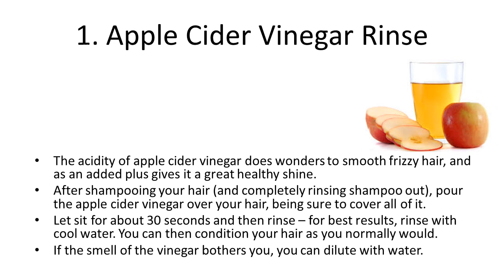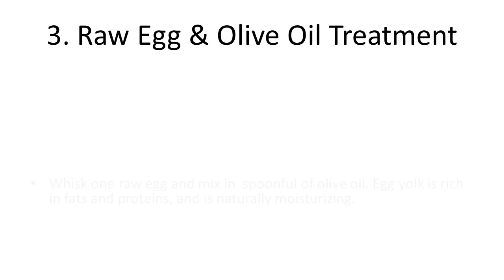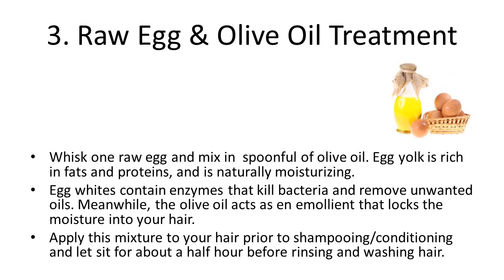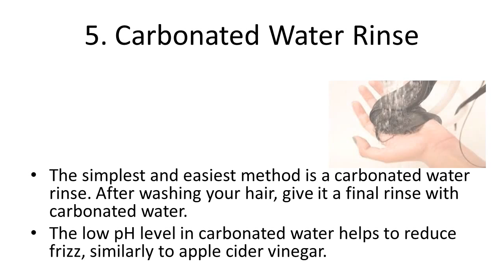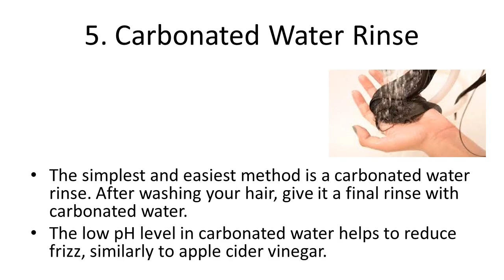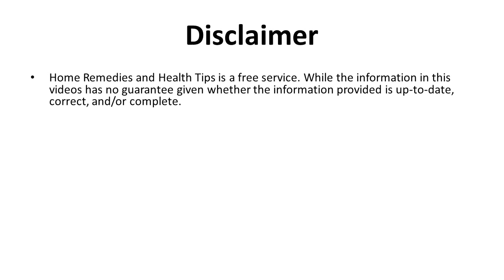5 Natural Home Remedies For Healthy & Beautiful Hair | How to get Long hair Super Fast Remedies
5 Natural Home Remedies For Healthy & Beautiful Hair | How to get Long hair Super Fast Remedies